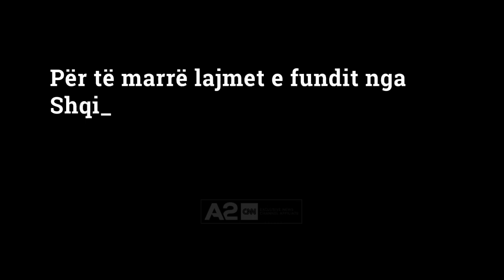"Shkoni në Venecia", Palmer telefonon Metën, Presidenca sulmon ndërkombëtarët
Ambasada e SHBA ka konfirmuar një telefonatë midis të dërguarit të posaçëm për Ballkanin Perëndimor, Matthew Palmer dhe Presidentit Meta.
Ende nuk është e qartë çfarë është diskutuar në këtë telefonatë, por mëngjesin e sotëm, Ambasada e SHBA në Tiranë doli me një reagim në lidhje me situatën e krijua për ringritjen e Gjykatës Kushtetuese, ku fton palët ta çojnë çështjen në Komisionin e Venecias.
“Institucionet gjyqësore shqiptare, kushtetuta dhe ligjet për zbatimin e reformës në drejtësi, duhet të udhëheqin procesin e zgjidhjes së këtyre interpretimeve të debatuara. Në mungesë të një institucioni të përshtatshëm ligjor, i cili mund të vendoste mbi interpretimet e kundërta, Shtetet e Bashkuara mbështesin çuarjen e çështjes në Komisionin e Venecias, si një palë e tretë kompetente dhe e paanshme, për opinionin e tij ligjor. Gjithashtu, nxisim palët kundërshtuese që të respektojnë opinionin ligjor të Komisionit të Venecias”, shton ambasada.
Komunikimi mes Metës dhe Palmer u konfirmua për A2CNN edhe nga Ambasada Amerikane në Tiranë. Nga ana tjetër, Presidenca bëri të qartë se nuk e pëlqen idenë për t’i kërkuar interpretim Komisionit të Venecias, që përveç amerikanëve dhe Brukselit është hedhur edhe nga ambasadori Italian Cutillo.
Pasi ambasada amerikane konfirmoi bisedën telefonike Meta-Palmer, edhe Presidenca e zyrtarizoi atë, duke shtuar se ishte kërkuar nga diplomati amerikan dhe kishte zgjatur 30 minuta. Presidenca u shpreh gjithashtu e gatshme të publikonte transkriptin e bisedës, nëse amerikanët do ta autorizonin.
Komunikimi mes Metës dhe Palmer u konfirmua për A2CNN edhe nga Ambasada Amerikane në Tiranë.
Nga ana tjetër, Presidenca bëri të qartë se nuk e pëlqen idenë për t’i kërkuar interpretim Komisionit të Venecias, që përveç amerikanëve dhe Brukselit është hedhur edhe nga ambasadori Italian Cutillo.